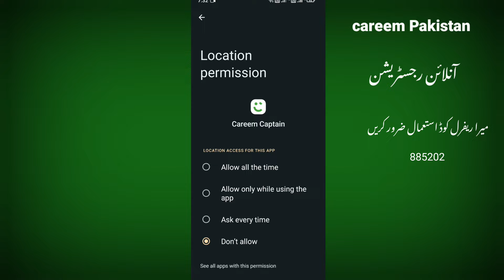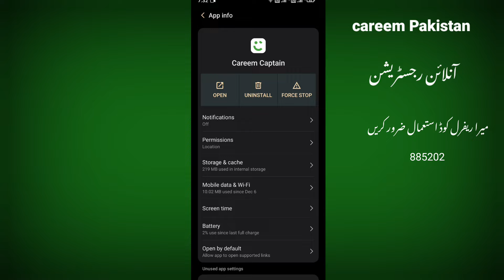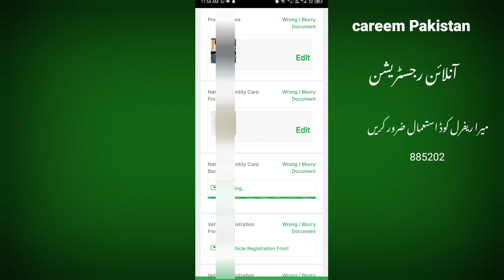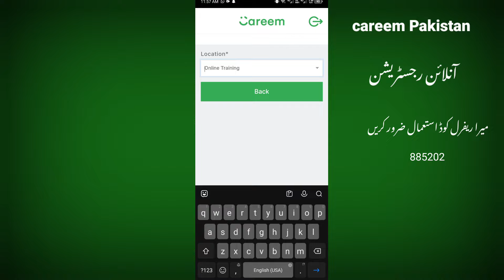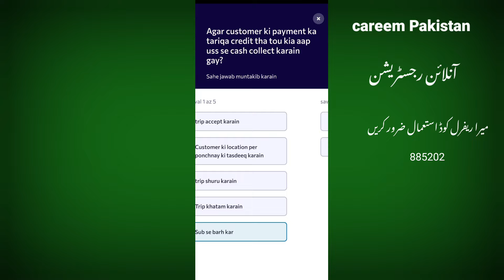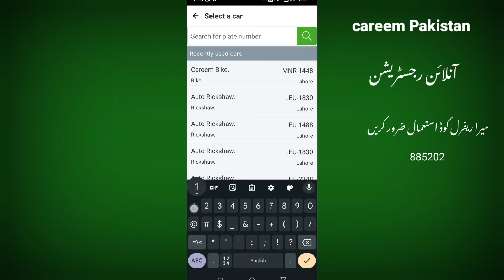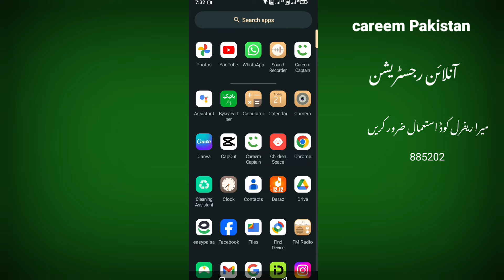how to register car & bike with careem 2024 | careem registration process 2024 | careem captain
1 -   how to register car & bike with careem 2024
2 - careem registration process 2024
3 -  careem captain registration 2024
4 -  careem online registration 2024

نوٹ ۔ کریم کی نئی اپڈیٹ  آئی ہے ۔ آپ اب ریفرل کا بونس بھی حاصل کر سکتے ہیں ۔(جون 2024)

ریفرل  کوڈ  لگا کر 885202  حاصل کریں singup بونس

بکیا آنلائن رجٹریشن ویڈیو لنک

careem bike
careem captain
careem Pakistan
careem Lahore
careem Islamabad
careem Karachi
careem Multan

indrive
indriver Pakistan
indriver bike earnings

Uber Pakistan
careem bike earnings
careem Pakistan
YANGO PRO driver
YANGO PRO Pakistan
YANGO PRO Lahore
YANGO PRO bike earnings
YANGO app

bykea partner